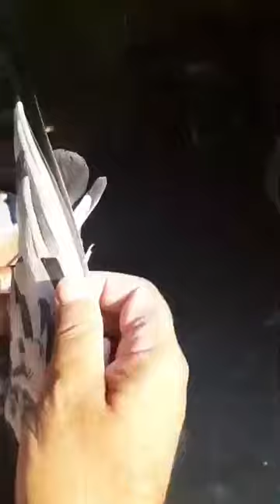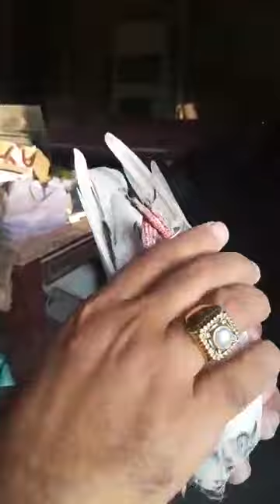Ustad Riyaz Golden kay breeder pigeons ka shok